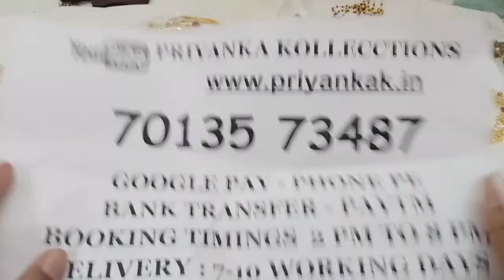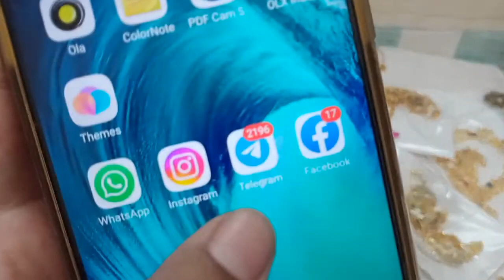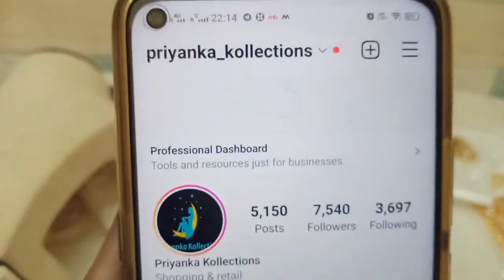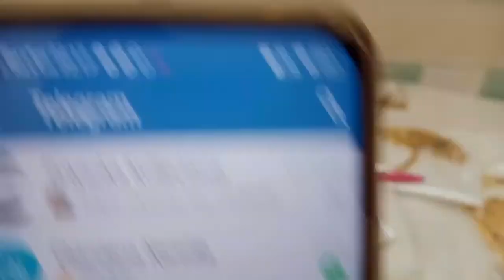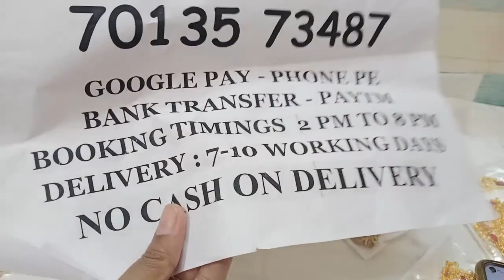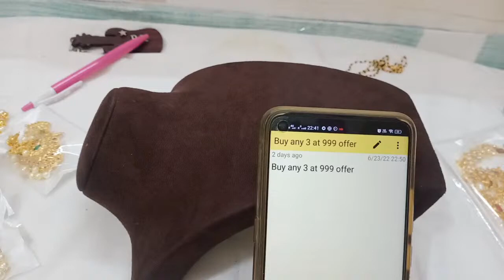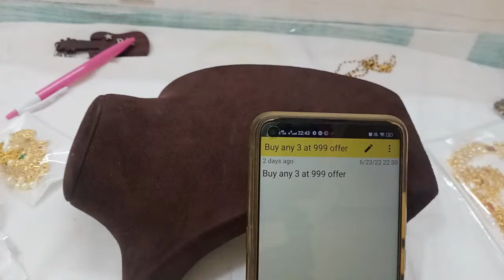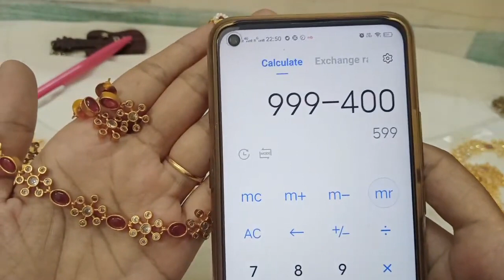🥳🥰 Last Day Biggest Clearance Sale On Necklace Sets 🥰🥳priyankakollections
2.please check or ask for the  availability
3.No Negotiations ,Prices are  fixed
4.dispatch will be in one or 2 days
5.we will send the tracking number
6.you will receive in product 5 to 7 working days

(Ignore Tags)

1 gram gold|
1 gram gold price|
1 gram gold rate today|
price of 1 gram gold|
1 gram gold rate in india today|
1 gram gold price today|
1 gram gold jewelry|
1 gram gold today price|
1 gram gold cost|
1 gram gold jewellery tanishq|
1 gram gold earrings|
price for 1 gm gold|
1 gram gold mangalsutra|
1 gram gold jewellery online shopping cash on delivery|
1 gram gold chain|
1 gram gold ring price for girl|
1 gram gold coin price|
1 gram gold necklace|
1 gram gold bangles|
1 gram gold jewellery online|
1 gram gold maang tikka price|
1 gram gold coins|
1 gram gold jewellery wholesale|
price of 1 gram gold coin|
1 gram gold earrings designs with price|
1 gram gold temple jewellery online shopping|
1 gram gold necklace designs with price|
1 gram gold mangalsutra tanishq|
1 gram gold long mangalsutra designs with price|
1 gram gold mangalsutra in png with price|